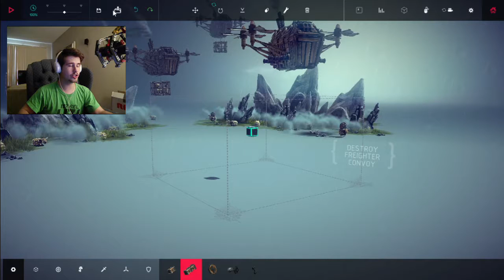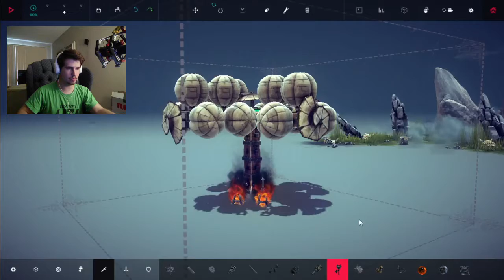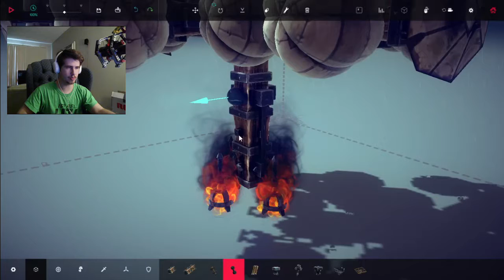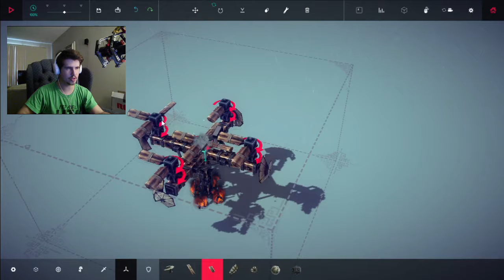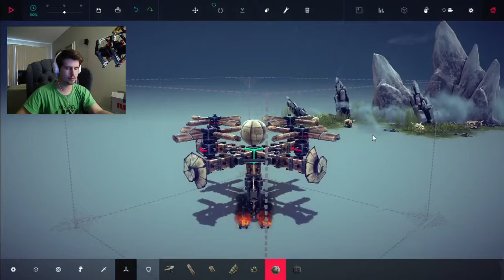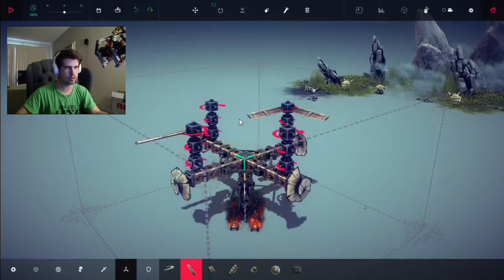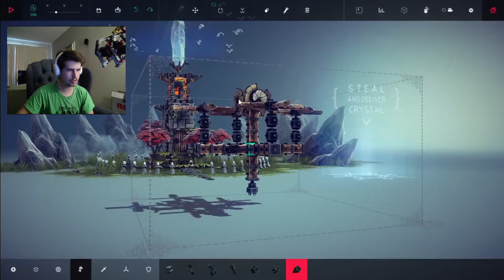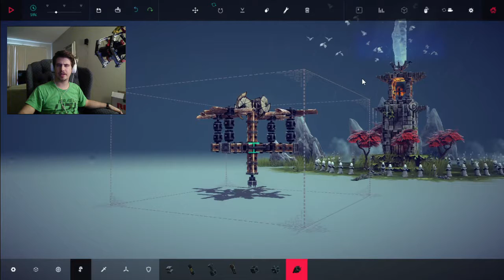This Whole Video is a Glitch - Besiege #7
This game's difficulty increases every episode. At least I beat the level...